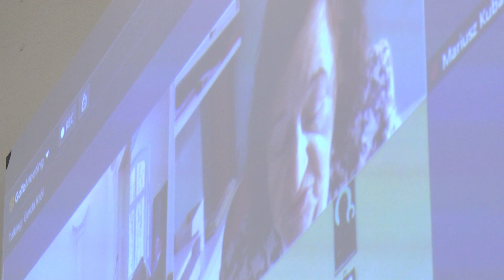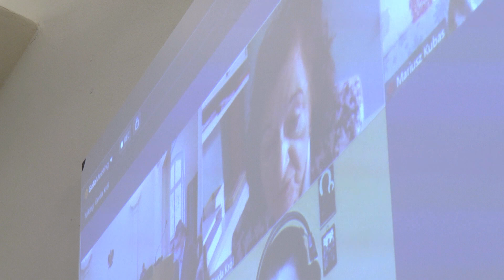XXXV sesja Rady Miejskiej, część II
Relacja z obrad XXXV sesji Rady Miejskiej w Świętochłowicach z dnia 11.01.20 r., część II.